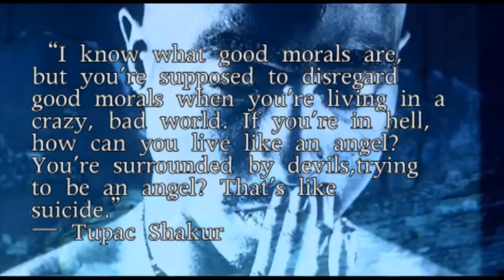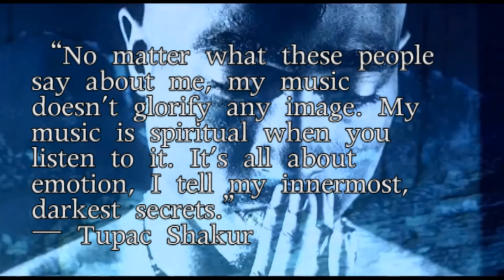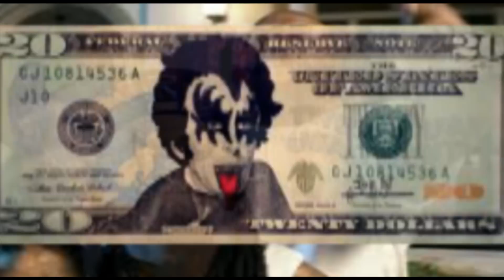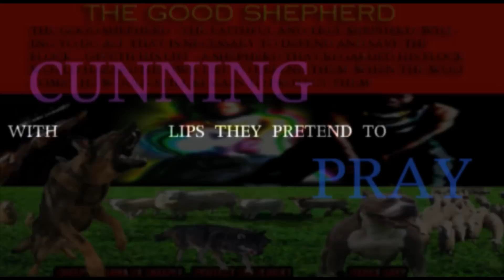SEAN GREY'S GREYTEST HITS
HIP HOP REVOLUTIONARY GREYTEST EVOLUTIONARY HITS